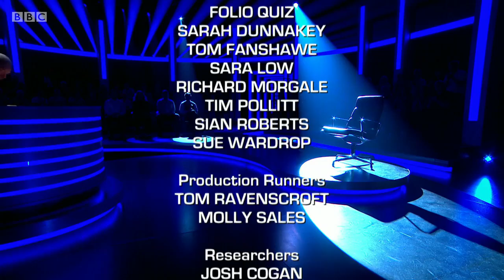Mastermind 2018/2019 - Episode 15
John Humphrys presents another heat of the classic quiz with four contenders answering questions on Arnold Schwarzenegger, David Hockney, Tony Benn and John Buchan.